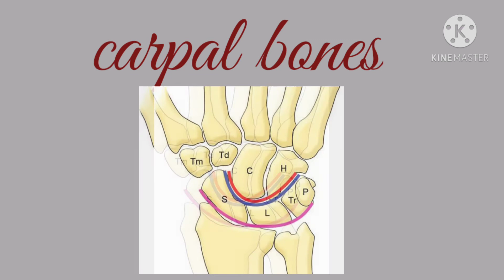Easy Mnemonics to memorize Forearm bones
Easy Mnemonics to memorize Forearm
 Bones🦴🦴🦴🦴.

For more informations kindly post ur valuble comments.